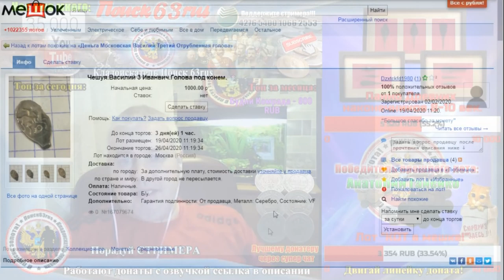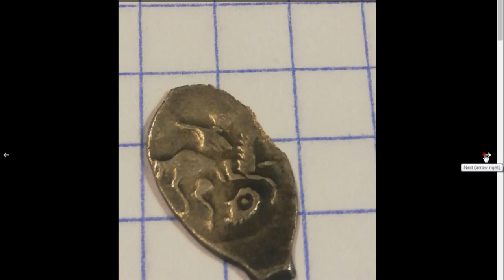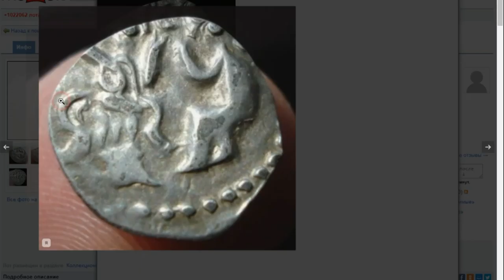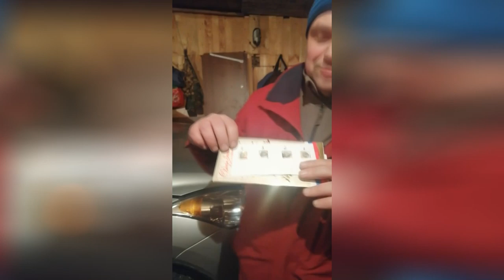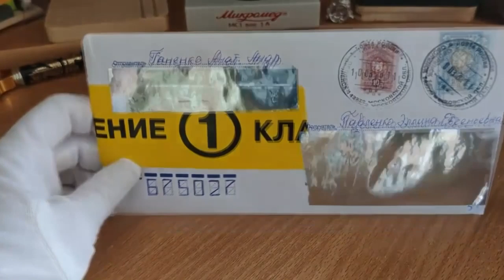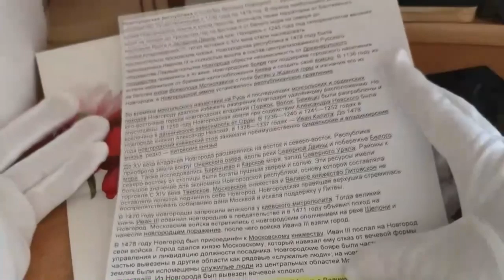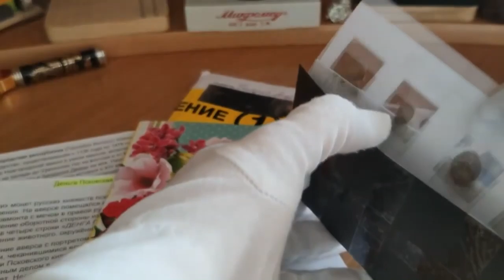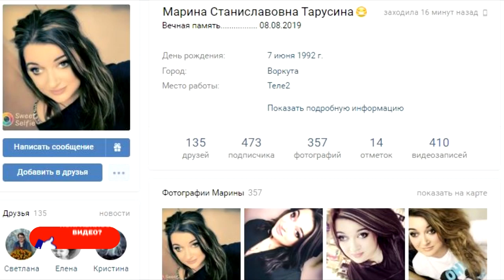Реакция победителей на дорогой лот! Стоимость лота превышает 25.000р.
Реакция победителей бесценна!!!
⠀Уже сегодня победители получили заслуженные призы! 😉
⠀Вадим и Эллина до сих пор в шоке от выигрыша дорогих, коллекционных монет начало образования Руси!
⠀Автор канала «Поиск63» и члены нашего сообщества искренне поздравляют победителей и призывает вас участвовать в дальнейших наших конкурсах и розыгрышах!
⠀Победить может любой!💪
⠀С ❤️, «Поиск63»!